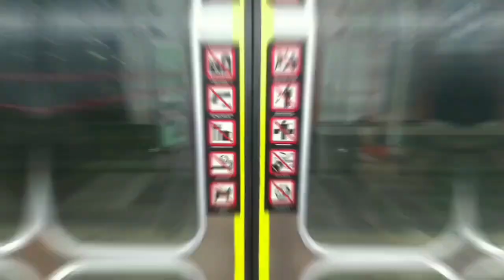Hunting KRL Working Day ‼️ Tanggal 17 Oktober 2024